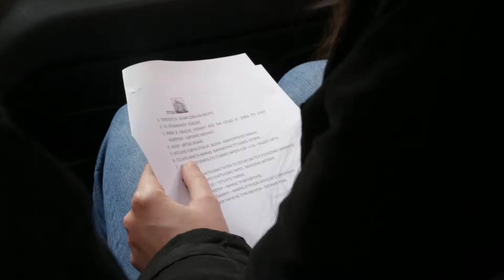Δράση στο δρόμο για τη στήριξη αστέγων από το Δήμο Αθηναίων